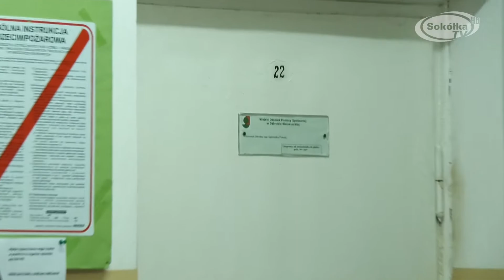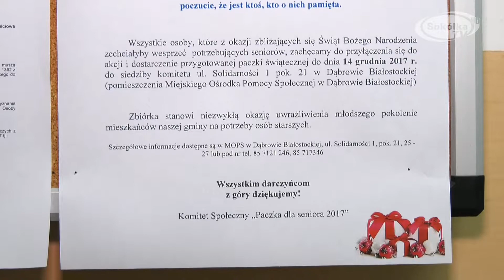PACZKA DLA SENIORA od MOPS w Dąbrowie Białostockiej